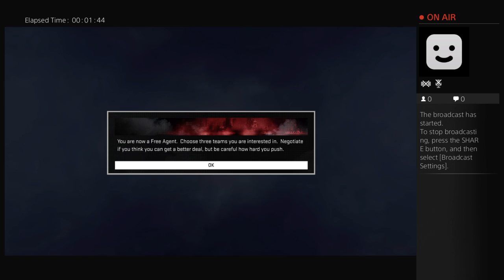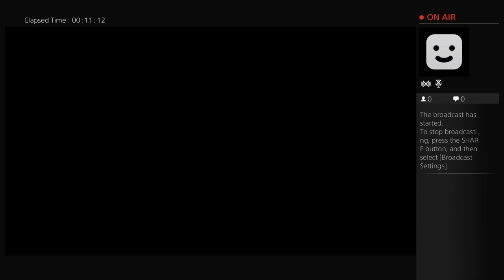NBA 2k16 my court